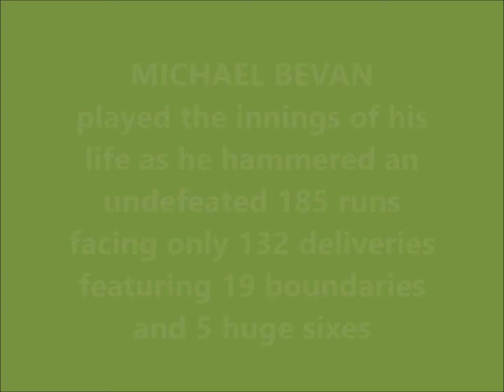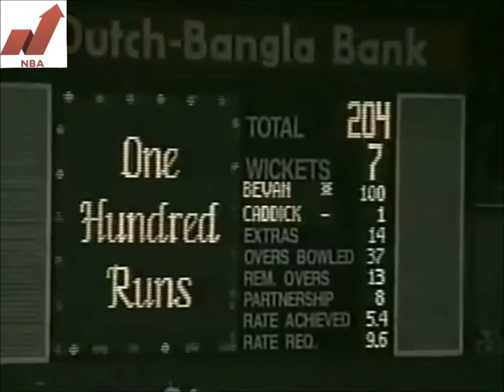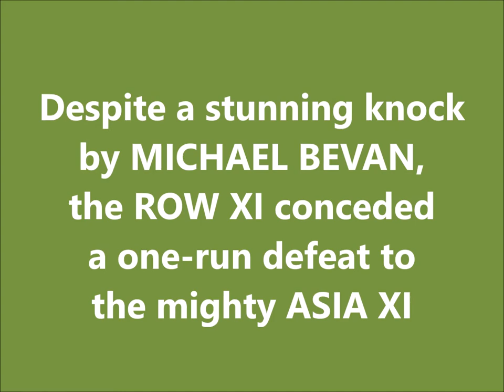The Best Innings of MICHAEL BEVAN | ASIA XI vs ROW XI | ICC Cricket Week 2000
Also watch,

Michael Gwyl Bevan is a former Australian cricketer . He is a left-handed batsman and a slow left arm wrist-spin bowler. He has been credited for initiating the art of finishing matches. He was an Australian Cricket Academy scholarship holder in 1989. He played 232 One Day Internationals (ODIs) for Australia, and was a part of the 1999 and 2003 teams that won the Cricket World Cup.

Bevan made his One Day International debut for Australia in the 1994 Austral-Asia Cup at Sharjah and by the 1995-96 season he became a regular in the side. Nonetheless, he proved a reliable anchor at the bottom of the middle order, and he would often patiently guide Australia to victory following a rare top-order collapse - leading to him being nicknamed "The Finisher". One of his most famous "anchor" innings was in the New Year's Day One Day International at the Sydney Cricket Ground against the West Indies in 1996. With the Australians at one stage 6/38 chasing 173, his unbeaten 150-minute 78 got the Australians over the line with a four on the last ball of the innings. By the end of his ODI career, Bevan was known as the "Pyjama Picasso". He was named as a batsman in Australia's "greatest ever ODI team."